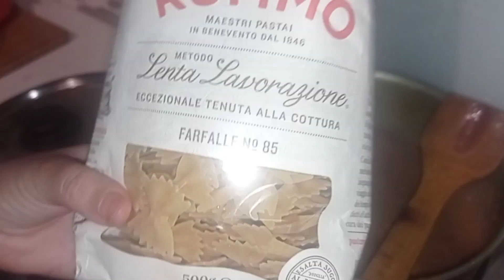وجبة عشاء خفيفة سريعة تحضير رفيسة بي باسطة ولا معجنات